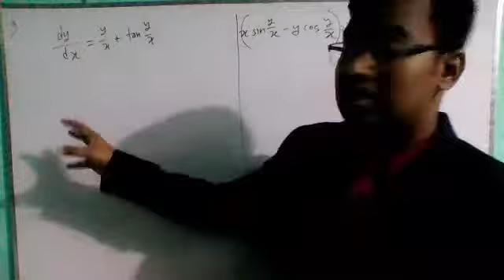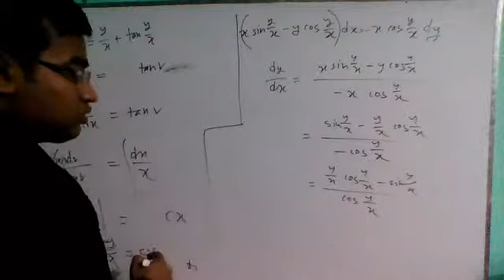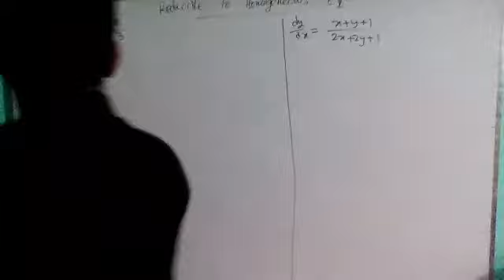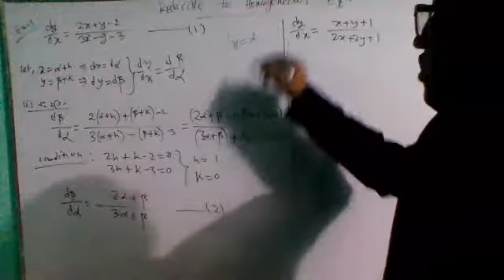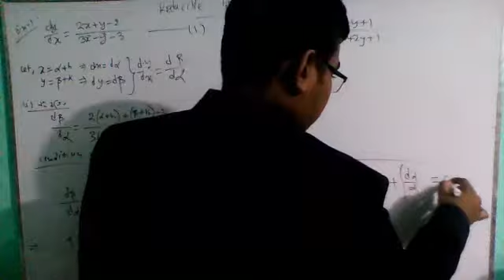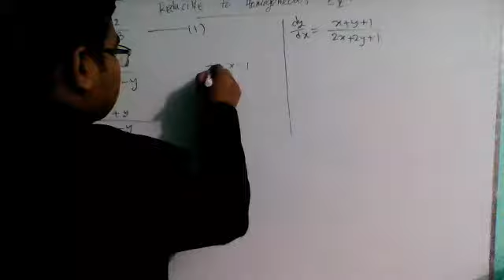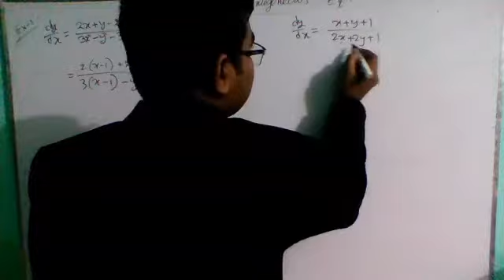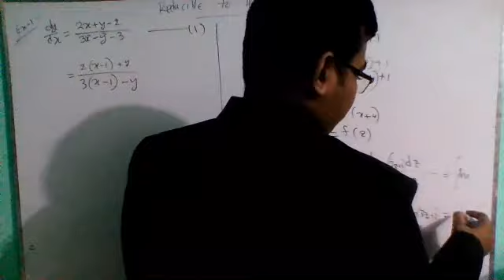Homogeneous differential equation:part 2